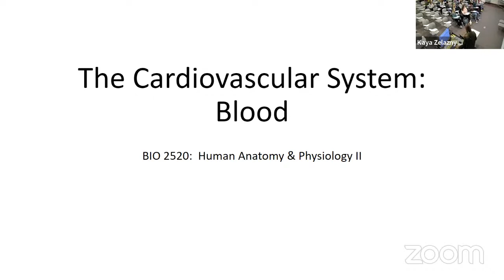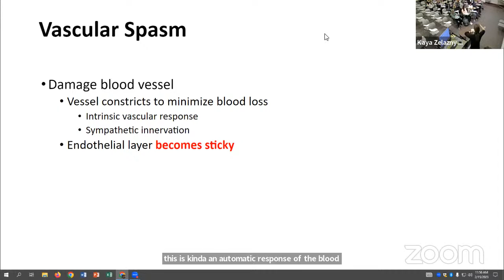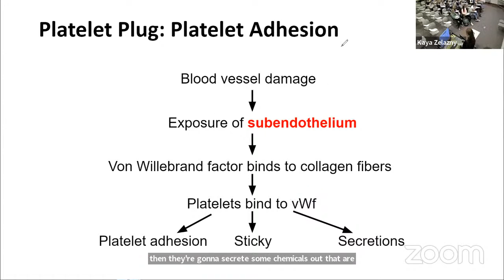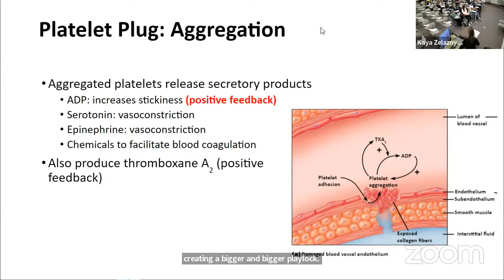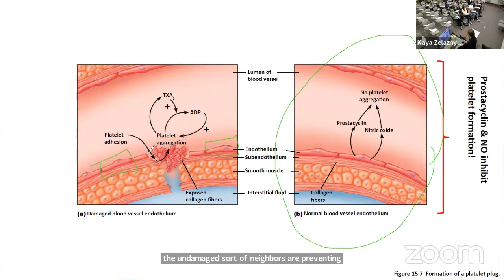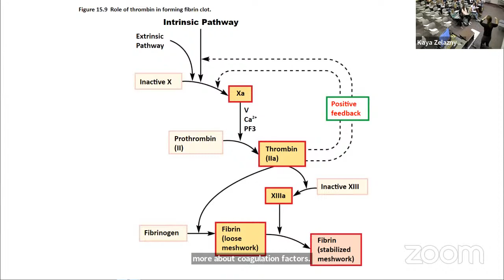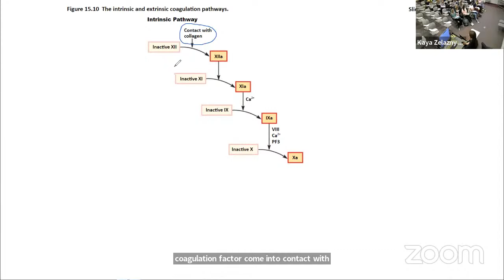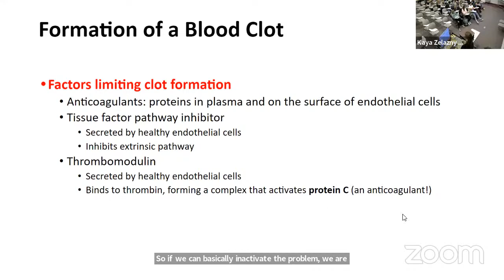A&P Lecture - Unit 2 starts with Clotting